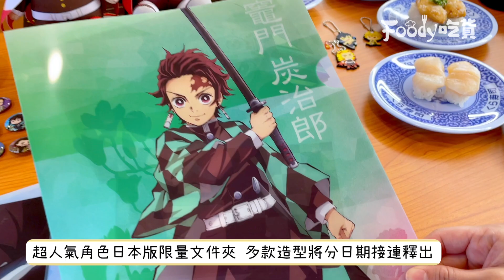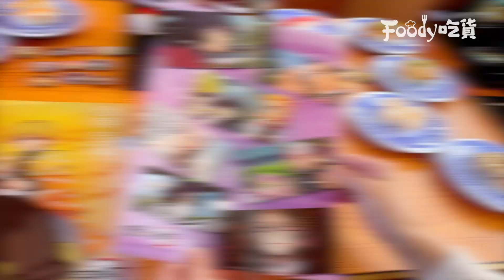藏壽司聯名「鬼滅之刃」限量開贈 (๑´ڡ`๑) 隱藏版吃法「霜淇淋＋綠茶粉」美味再升級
藏壽司聯名「鬼滅之刃」限量開贈　(๑´ڡ`๑)
隱藏版吃法「霜淇淋＋綠茶粉」美味再升級
✨ 藏壽司 Kurasushi Taiwan